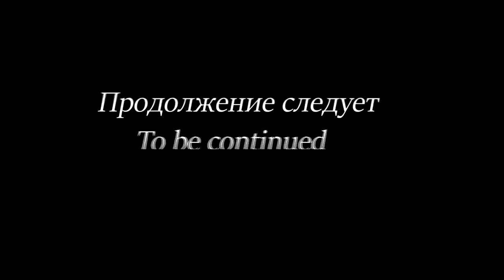ВЫЖИВАНИЕ НА ПЛОТУ В ОТКРЫТОМ ОКЕАНЕ | RAFT | SURVIVAL IN THE OCEAN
Песни из видео:

RAMSSEY - Whispers [Bass Boosted]
Steam Phunk - Phantom